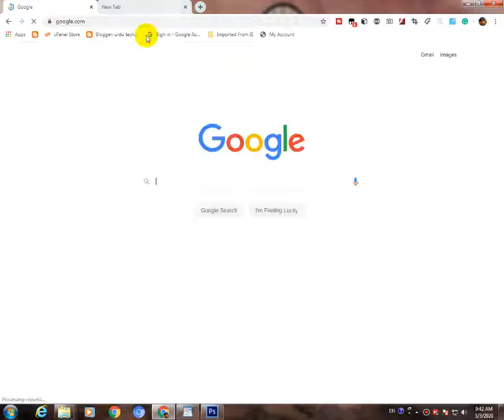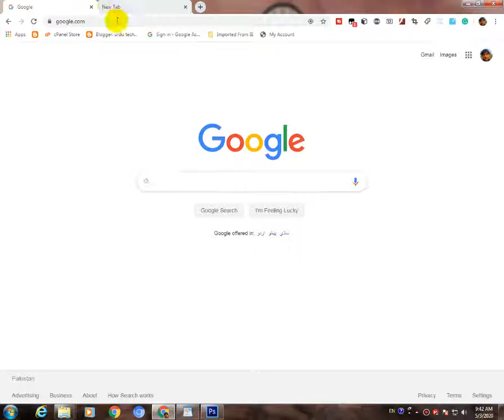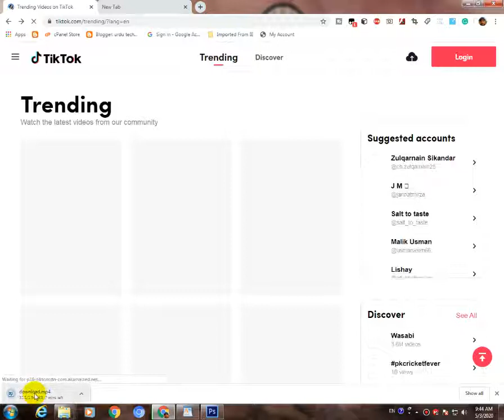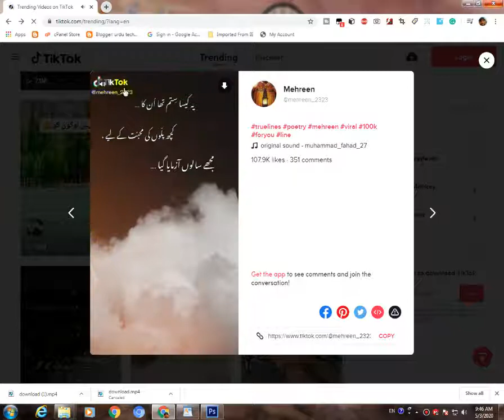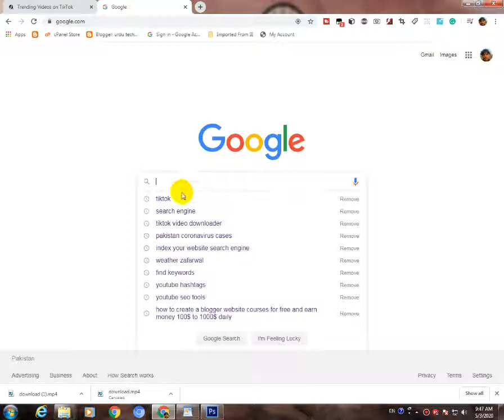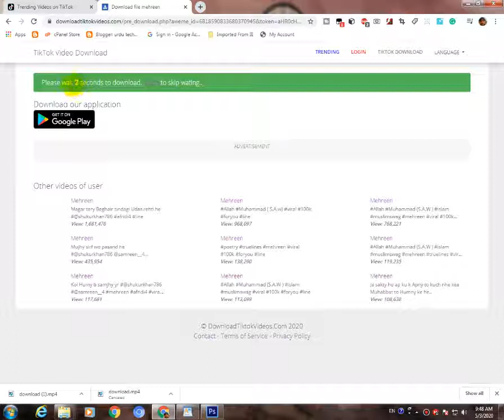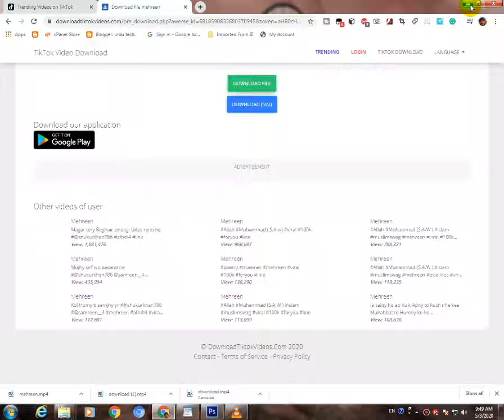TikTok Video Download Without Without Watermark For Free 2020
Without
Watermark

how to create youtube channel important settings of youtube channel Android apps Laptops Mobiles Computers internet Online Earnings Android mobile apps Sociology